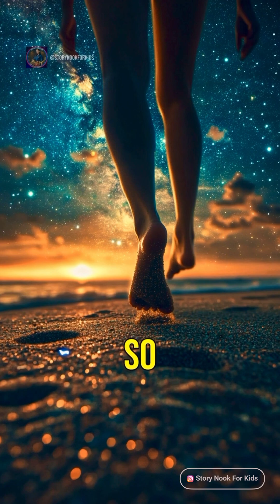More stars in space than grains of sand on Earth?! Space is WAY bigger than you think!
Just how BIG is space?
There are more stars in the universe than grains of sand on every beach on Earth-seriously! In this short, mind-blowing space fact for kids, we explore the incredible size of our universe in the most fun and magical way.

Perfect for young explorers and curious minds, this short brings astronomy facts to life in a way kids will never forget.

Buckle up-it's time to blast off into the BIGGEST mystery ever: the size of space!